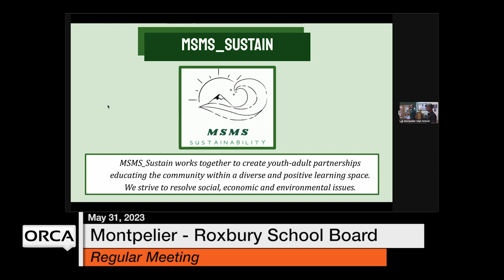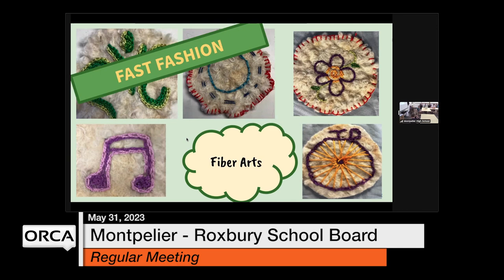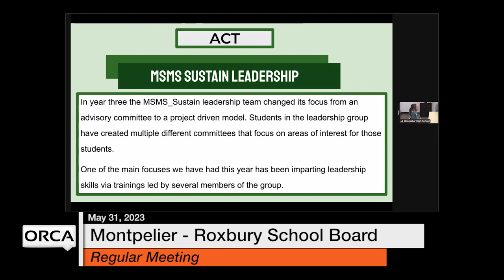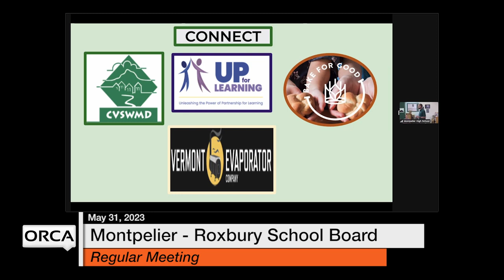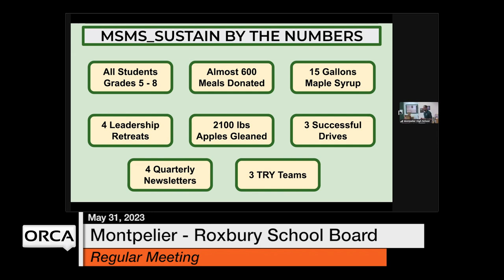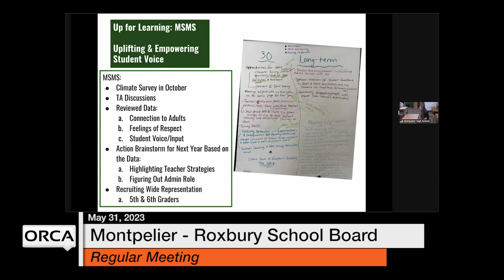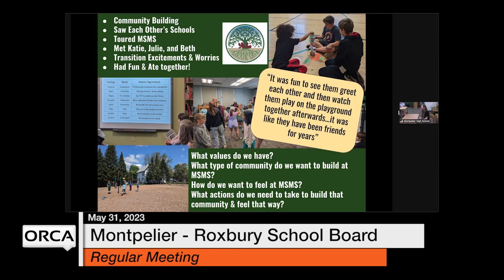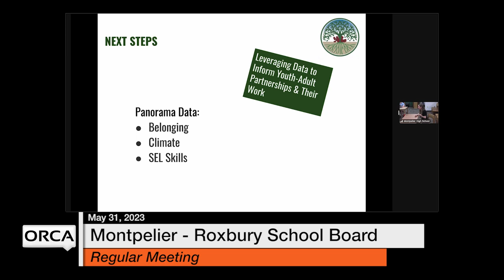Montpelier-Roxbury School Board - May 31, 2023 [MRSB]